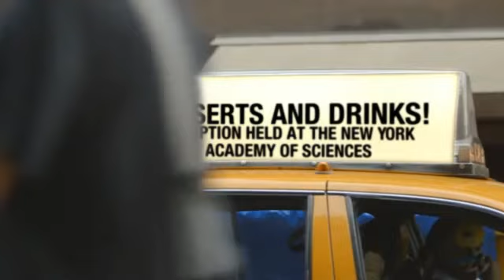SUNY Cortland NYC Presidential Reception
Join us for desserts and drinks at the New York City Presidential Alumni Reception from 7:30 -- 9:30 p.m. on Monday, October 28. SUNY Cortland President Erik J. Bitterbaum will be there to greet alumni and update them on the College.

The New York Academy of Sciences
7 World Trade Center
250 Greenwich Street, 40th Floor

$20 per person includes an elegant dessert station, beer, wine, and soda service.

$15 tickets for alumni from the classes of 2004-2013.